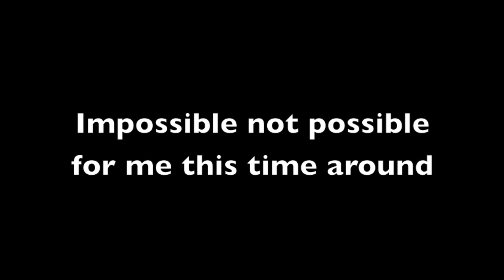FS 50-50 on mini ramp, impossible!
The next match for the FBGOS. Match for one trick, taking a letter for the 2nd trick...